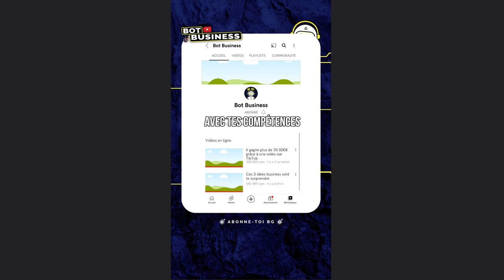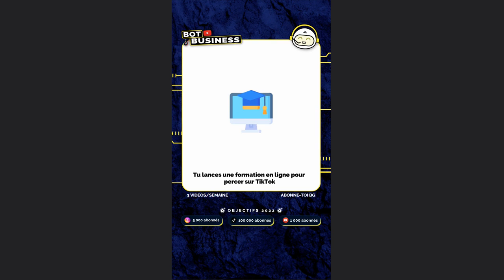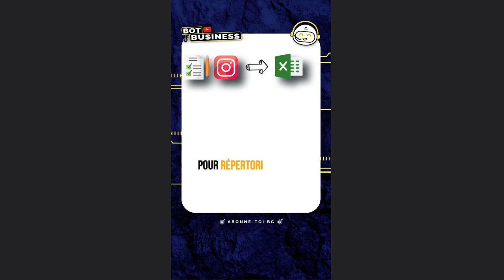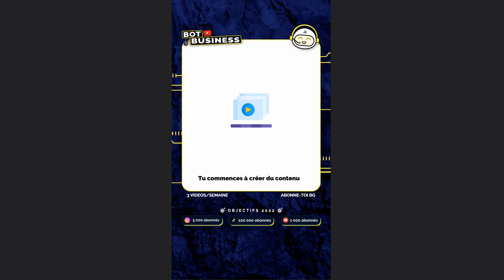Zero Investment Business Work From Home Ideas Using SocialMediaPlatform- Facebook/Instagram/Tiktok..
Zero Investment Business Work From Home Ideas Using Social Media Platforms 2022